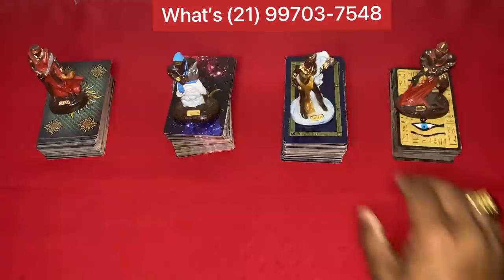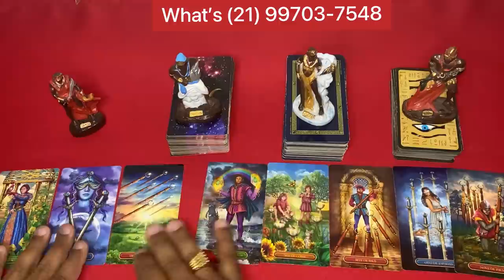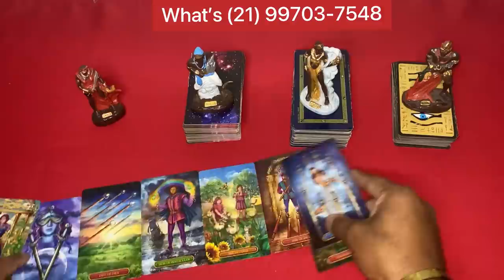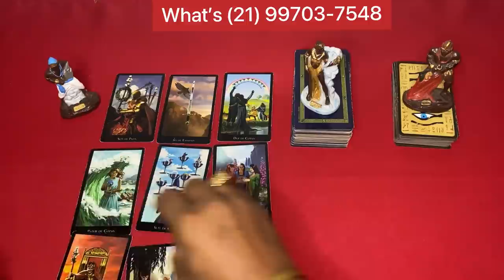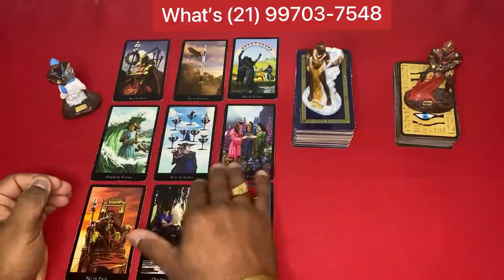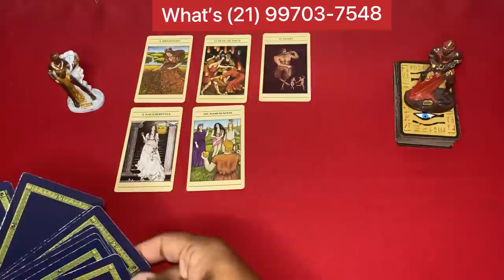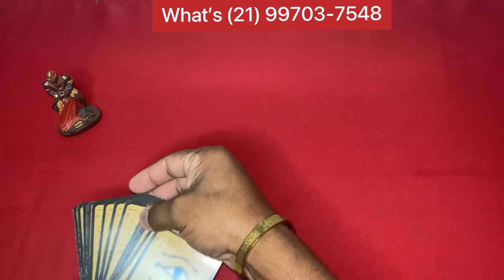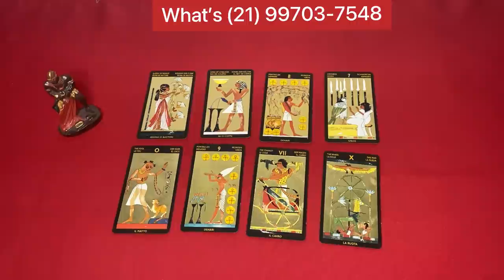Mensagem canalizada dele(a) - conexões de alma 👫✨Tarot Responde